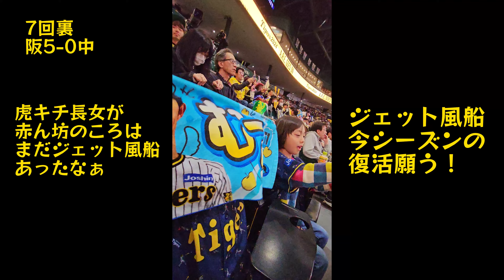甲子園がヤバい